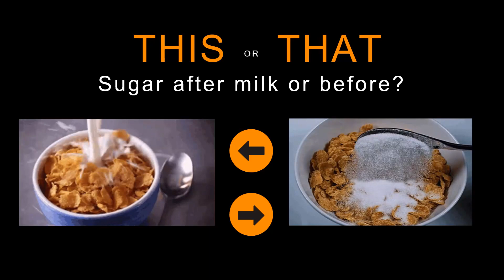How do you DO your cereal? This or That.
We have a problem and need your advice. What's better? Put sugar on your cereal first or last, after the milk? It's a vexing problem, for sure? Let us know what the solution is and the best way to enjoy cereal with sugar!